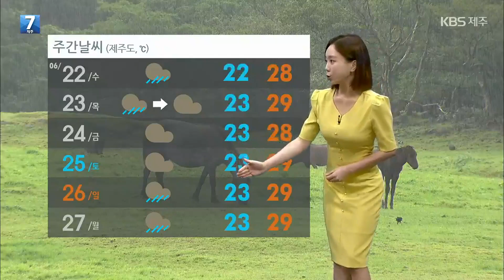[날씨] 제주 장마 시작…목요일까지 가끔 비 / KBS 2022.06.20.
제주 지역에  장마가 시작됐습니다.

 아직 빗방울은  떨어지지 않고 있는데요,

 이번 비가 내리기 시작하면 목요일까지 비가 오다 그치기를 반복하겠습니다.

 모레 오전까지 남부와 동부, 산지를 중심으로  5에서 20밀리미터의 비가 내리겠고 내일 오후에는 대부분 지역이 소강상태에 들겠습니다.

 당분간 밤부터 아침 사이 기온이 내려가면서 중산간과 해안 지역에는 낮은 구름대와 안개로 인해 가시거리가 짧겠습니다.

 이슬비가 내리는 곳도 있어 안전운전하시기 바랍니다.

 내일 하늘은 흐리지만 제주시 지역 자외선 지수는 높음 수준을 나타내겠고, 고온다습한 날씨에  식중독 주의하셔야겠습니다.

 내일 아침 기온 21도 안팎, 낮 최고 기온 26도 안팎으로 오늘과 비슷하겠습니다.

 해상에 안개가 낀 곳이 있겠고 물결은 제주 앞바다에서 최고 2.5미터로 약간 높게 일겠습니다.

 남쪽 먼바다의 물결은 최고 4미터로 매우 높고 바람도 매우 강해 해상 활동에 주의하셔야겠습니다.

 목요일 오전까지 비가 내린 뒤 일요일부터 다음주 초까지 또 비가 내리겠습니다.

 전국 날씹니다.

 일부 내륙 지역에 폭염 특보가 발효돼 무더위가 기승을 부리고 있습니다.

 내일 경남 남해안은 아침 한때 5밀리미터 미만의 비가 오겠고 내일 오후에는 남부 내륙에 돌풍과 천둥.번개를 동반한 소나기가 내리겠습니다.

 내일 아침 기온 서울과 대구 22도로 오늘과 비슷하겠고  낮 기온은 서울 33도, 청주 34도, 부산 27도로 오늘보다 더 높겠습니다.

 바다의 물결은 남 해상과 제주 해상에서 매우 높게 일겠습니다.